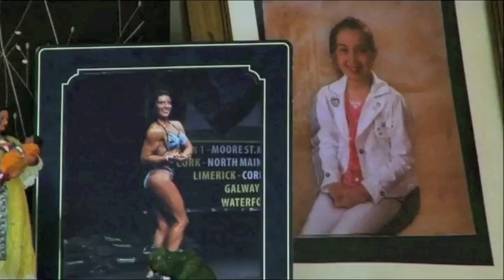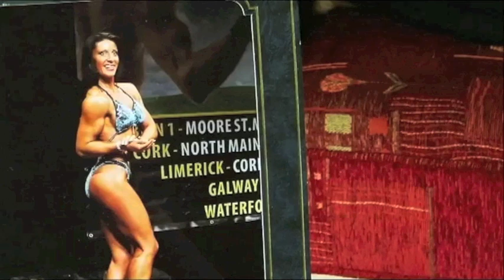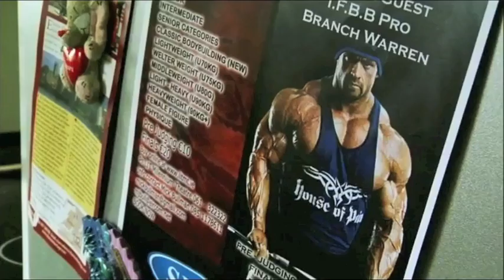Modern Ireland - Supersized Shes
Supersized Shes is an intimate, behind the scenes look at the extraordinary world of bodybuilding in Ireland. This programme follows the stories of two female bodybuilders, Inga Beinara and Sophia McNamara, over the course of one day, as they prepare to take to the stage of the Millennium Theatre in Limerick, for the Republic of Ireland Bodybuilding Federation Championship.

Modern Ireland is an observational documentary series for TV3 in which we follow three people in one day, from morning till night. The series gives an insight into today's Ireland with behind the scenes looks at the VIP Style Awards, a Body Building Competition featuring female body builders, three First Holy Communions, the European Winners Dog Show in the RDS, and a look at Modern Ireland's quest for the Body Beautiful in our make over show.